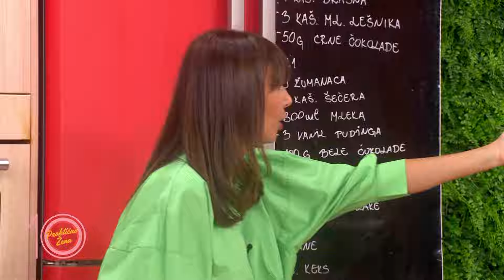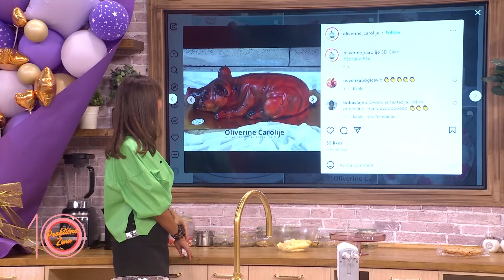Praktična žena – Banana torta